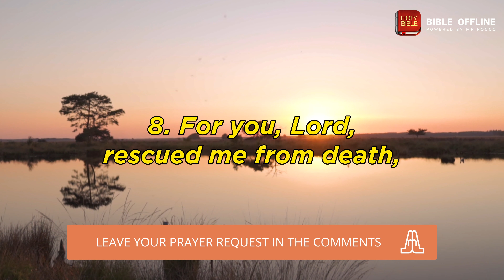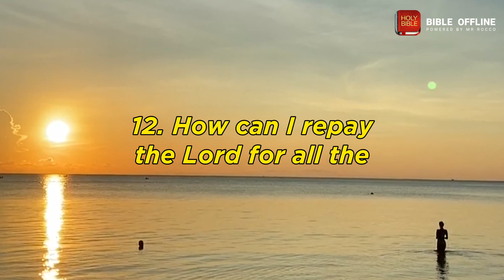Psalm 116 - Bible Offline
1. I love the Lord because he has heard my appeal for mercy. 2. Because he has turned his ear to me, I will call out to him as long as I live. 3. The ropes of death were wrapped around me, and the torments of Sheol overcame me; I encountered trouble and sorrow. 4. Then I called on the name of the Lord: “Lord, save me!” 5. The Lord is gracious and righteous; our God is compassionate. 6. The Lord guards the inexperienced; I was helpless, and he saved me. 7. Return to your rest, my soul, for the Lord has been good to you. 8. For you, Lord, rescued me from death, my eyes from tears, my feet from stumbling. 9. I will walk before the Lord in the land of the living. 10. I believed, even when I said, “I am severely oppressed.” 11. In my alarm I said, “Everyone is a liar.” 12. How can I repay the Lord for all the good he has done for me? 13. I will take the cup of salvation and call on the name of the Lord. 14. I will fulfill my vows to the Lord in the presence of all his people. 15. The death of his faithful ones is valuable in the Lord’s sight. 16. Lord, I am indeed your servant; I am your servant, the son of your female servant. You have loosened my bonds. 17. I will offer you a thanksgiving sacrifice and call on the name of the Lord. 18. I will fulfill my vows to the Lord in the presence of all his people, 19. in the courts of the Lord’s house — within you, Jerusalem. Hallelujah!